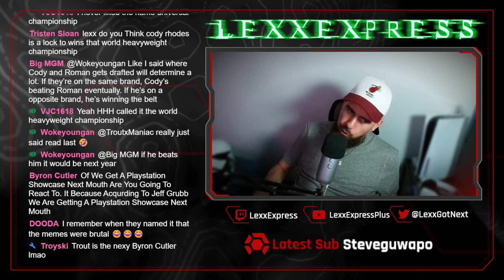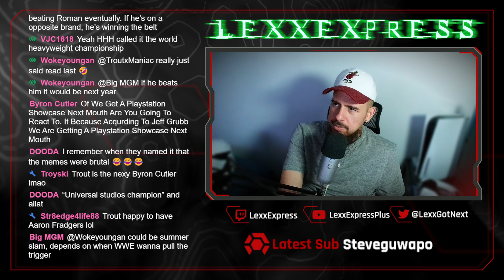I LOVE THE NEW WWE WORLD TITLE! How do YOU feel?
PSN: LexxExpress
Xbox: Lexx Express